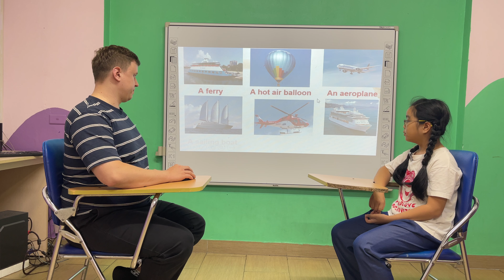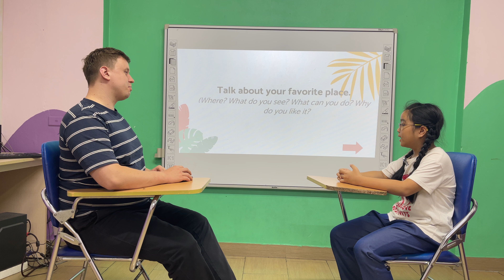Diana - Movers 1B - Spk test OW3 - U123 ( 18/11/2024 )